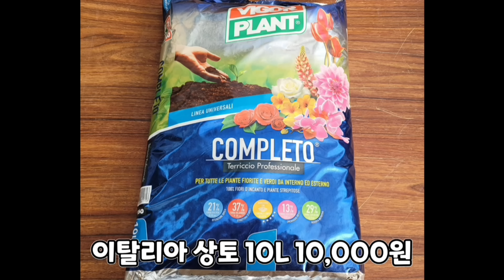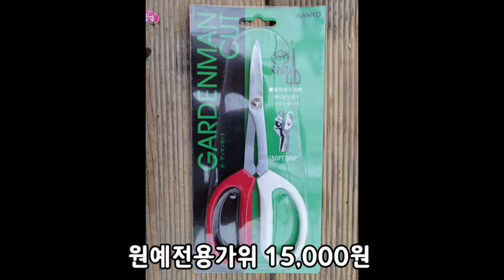진짜 예쁜 웨스트레인보우 [3만구독자이벤트종료4일전!][2023.05.20]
3만 구독자 달성 할인 이벤트!!! 아래 설명을 꼭 확인해주세요

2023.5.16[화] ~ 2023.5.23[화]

1. 7일 간 건달토 6kg 1만원/ 소생토 6kg 1만원 2년 전 그 가격에 드립니다!!![문자고객남 해당]
다육 분갈이 용품 6만원 이상 구매시 배송비 무료!

2. 이벤트 기간 중 구매금액 1등~5등 고객님께 사은품 증정!

* 1등 상품 이숨 걸이대+차광막
* 2등 이숨 틈새선반
* 3등~5등 이숨 화분[랜덤]
* 위 이벤트는 문자 주문만 해당됩니다.
* 선착순으로 발송됩니다. ^^ 최대 2주 이상 소요될 수 있습니다.